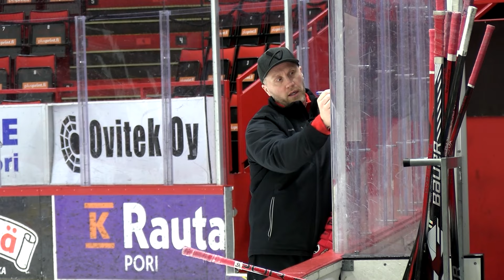Patakoutsin päivä - Hannes Hyvönen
Seurasimme kehitysvalmentaja Hannes Hyvösen työpäivää 22. tammikuuta.